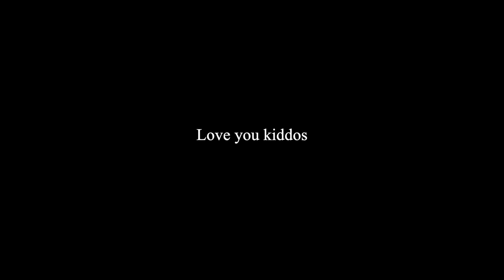My 2023 Productive Morning Routine Will Motivate You...*very realistic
howdy girlies! So excited to share with y'all my 2023 productive morning routine. I have been perfecting this routine ever since Jan 1 of this year and it has been a game changer for me. comment "morning person" if you see this. I love yall!! xx -teeks